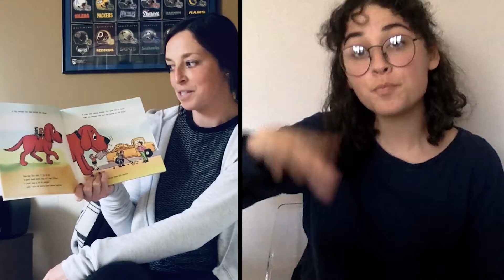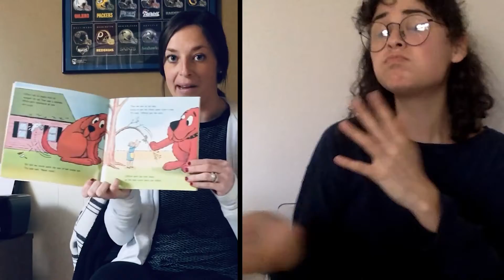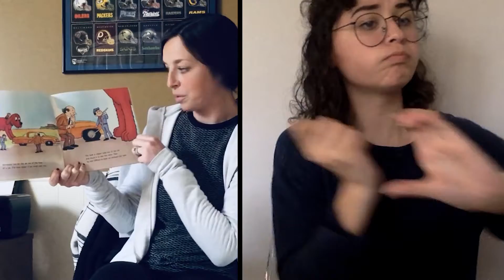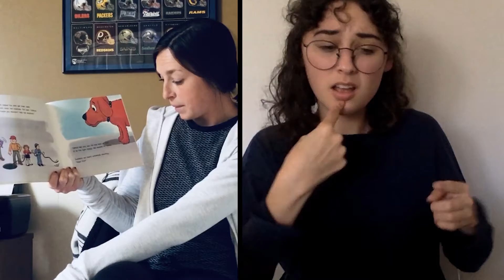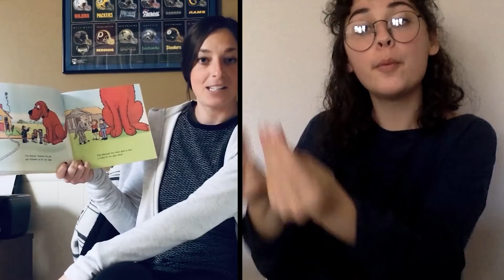Cliffords Good Deeds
I do not own the book or illustrations in this video.